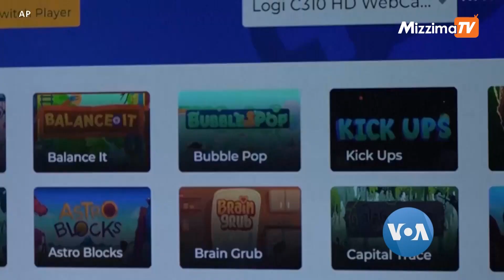ဉာဏ်ရည်မပြည့် ကလေးတွေအတွက် ပုံရိပ်တု ကွန်ပြူတာဂိမ်း | VOA On Mizzima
ပါကစ္စတန်နိုင်ငံမှာ ကွန်ပြူတာဂိမ်း ဖန်တီးသူတွေက စိတ်ကျန်းမာရေးပညာရှင်တွေတွေနဲ့ ပူးပေါင်းပြီး ကိုယ်လက်လေ့ကျင့်မှုကုထုံးပါ ရောလျက်နေတဲ့ ပုံရိပ်တုနည်းပညာ AR ဂိမ်းတွေ ဖန်တီးထားပါတယ်။ အထူးသဖြင့် ဉာဏ်ရည်မမီတဲ့ကလေးတွေအတွက် များစွာအထောက်အကူဖြစ်တဲ့အကြောင်း ကရာချီမြို့တော်က ဆရာဝန်တွေက ပြောပါတယ်။ အေပီသတင်းဆောင်းပါးတပုဒ်ကို မအိသန့်စင်က တင်ဆက်ထားပါတယ်။